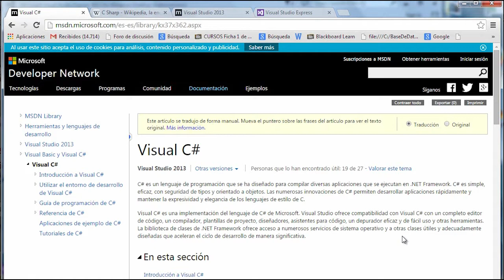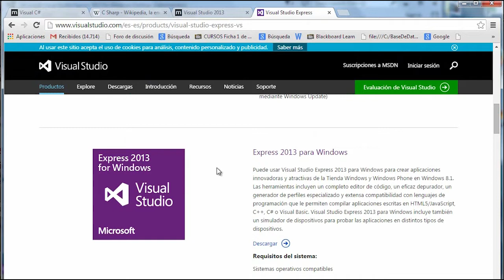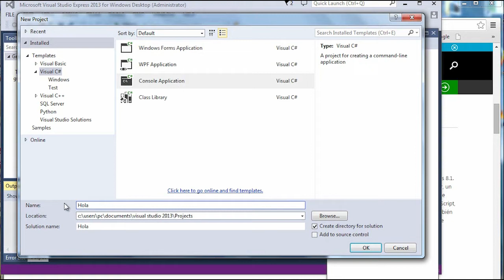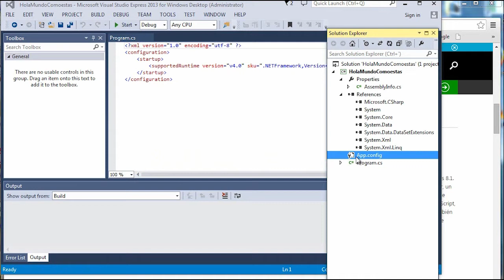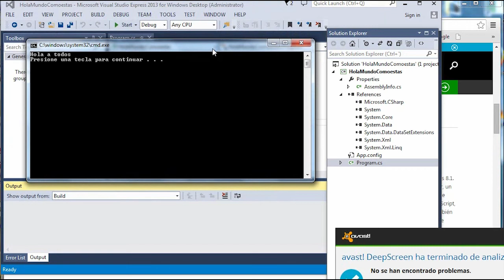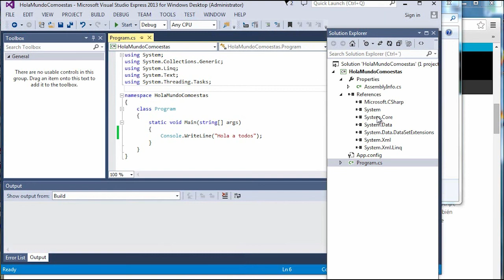Herramientas de programación - inicialización csharp (C#) parte 1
C# (pronunciado si sharp en inglés) es un lenguaje de programación orientado a objetos desarrollado y estandarizado por Microsoft como parte de su plataforma .NET, que después fue aprobado como un estándar por la ECMA (ECMA-334) e ISO (ISO/IEC 23270). C# es uno de los lenguajes de programación diseñados para la infraestructura de lenguaje común.

DIANA RICO
Docente

Coordinador

2015